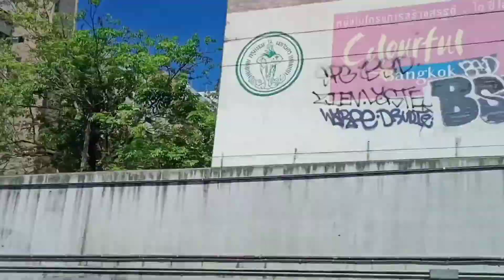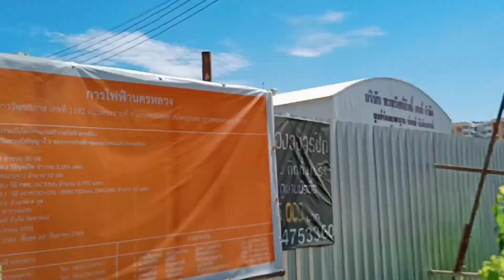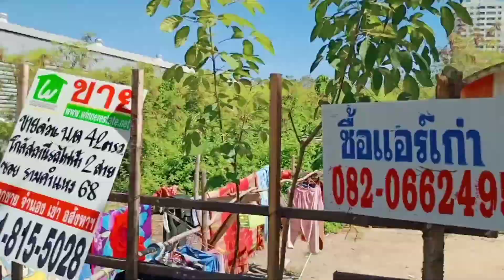Abandoned Aero planes | Airplanes Graveyard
Since things are getting normal the blue clear sky and trees looks fresh and nice. So we stopped by an unusual place with abandoned aeroplanes.

They are now a home for some families.